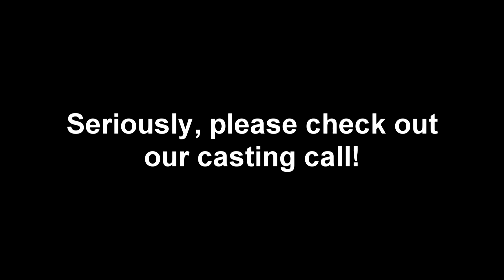Off-White Casting Call: The Outtakes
Hey everyone! Ever wanted to hear what SubsonicFire and I sound like when we're trying to act mature and professional? Keep waiting, this isn't that video. Hope we make you laugh!